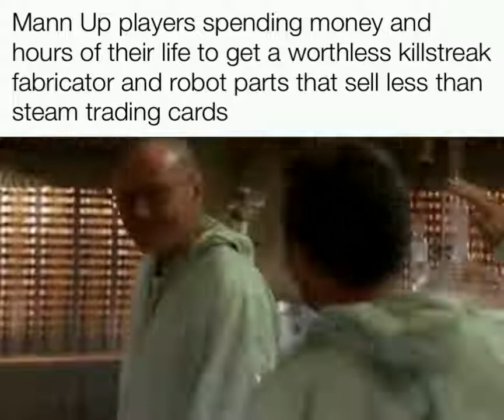Mann Up players spending money to get a worthless killstreak fabricator